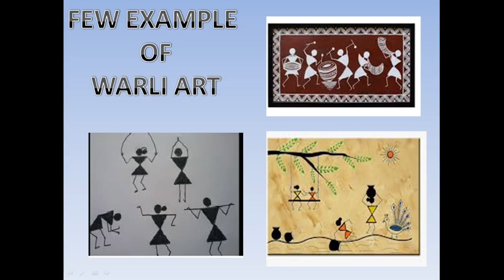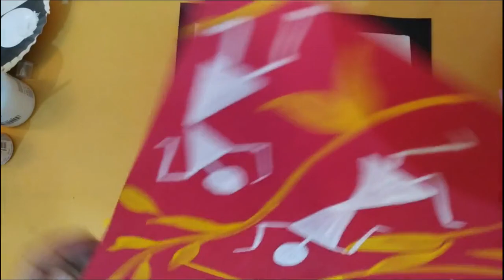WARLI PAINTING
In this step by step video student learn how to create a Warli Painting.